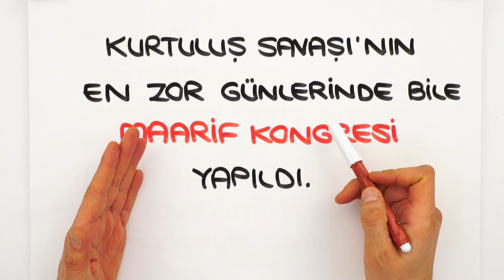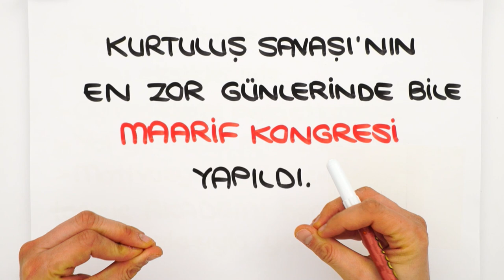HER KOŞULDA, HEP BİRLİKTE EĞİTİM İLE YANINDAYIZ!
Atatürk, bağımsızlık savaşının en bunalımlı günlerinde, savaşın en kritik zamanında ‘eğitim’ dedi! 1921'de, Ankara'da "Maarif Kongresi" (Millî Eğitim Kongresi) toplandı.
10 ilimizde yaşanan ve tüm ülkemizi etkileyen bu deprem felaketinde de üzüntümüzü derinden yaşıyor ve eğitimimize kaldığımız yerden devam ettiğimizi biliyoruz.
Hep birlikte, her koşulda eğitimimize çok daha güçlü bir şekilde devam edeceğiz.